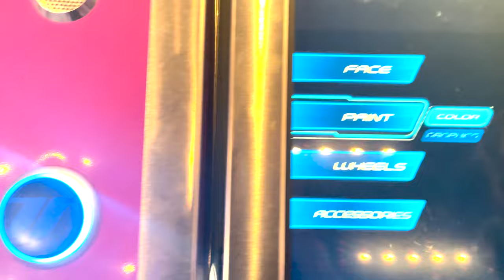A Realistic Week in the Life (Disney College Program - Cultural Exchange)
In this video, I film a typical (but very tired) week of my Disney International Program. I'm home now :( but I still have a ton of videos to edit and upload!